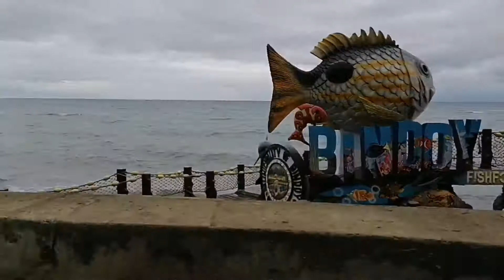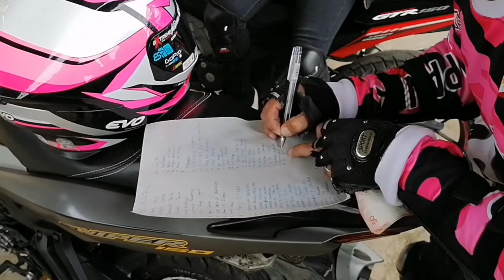charity ride#bindoy bagyong auring ride part 1.